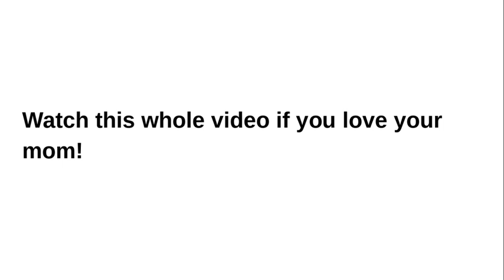Watch this whole video if you love your mom!